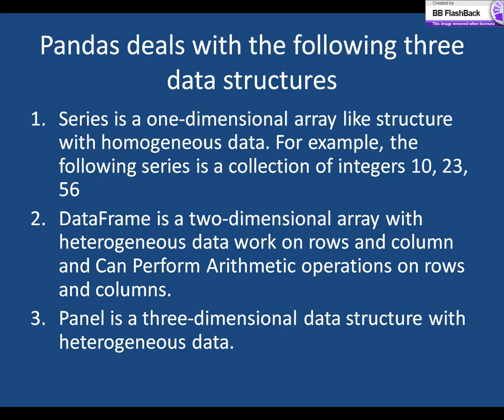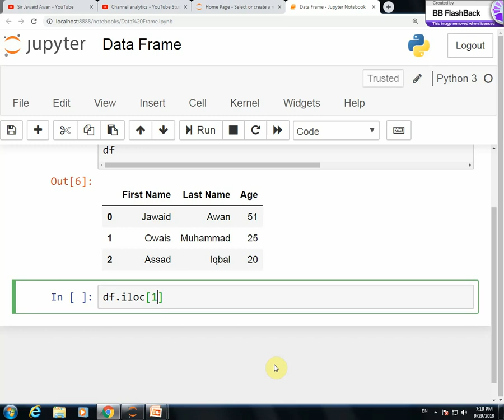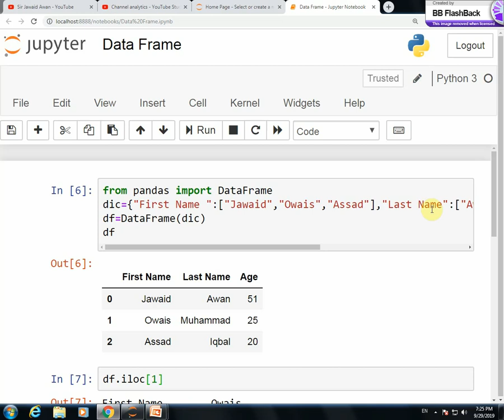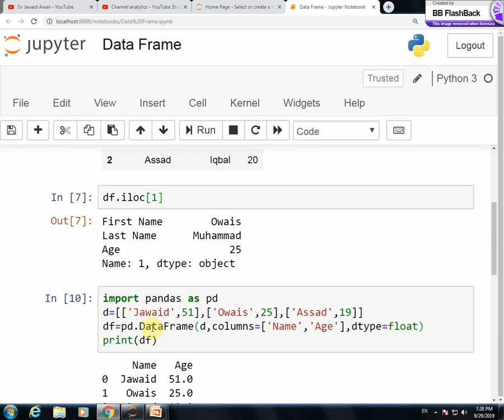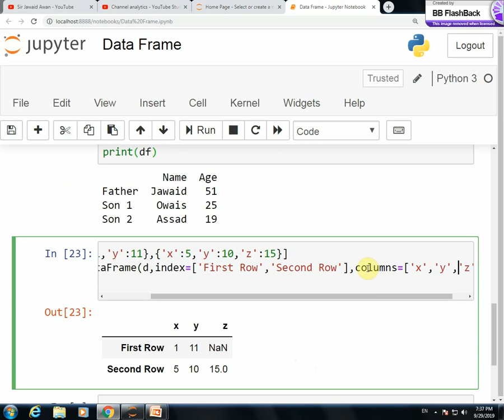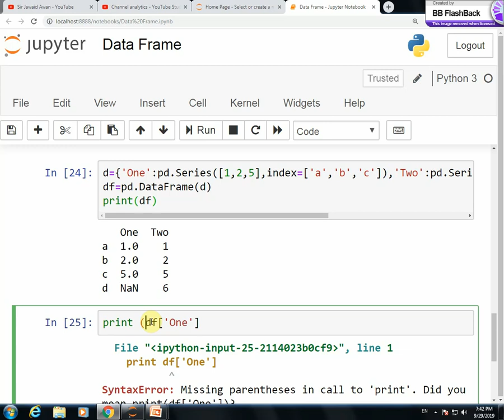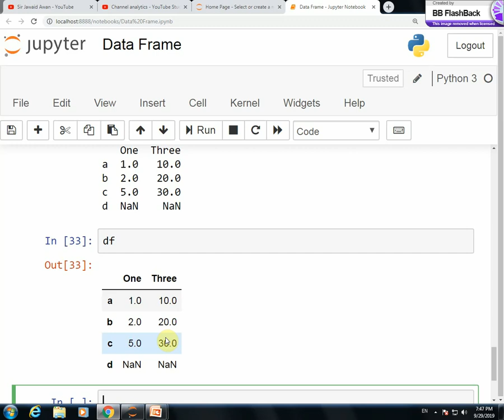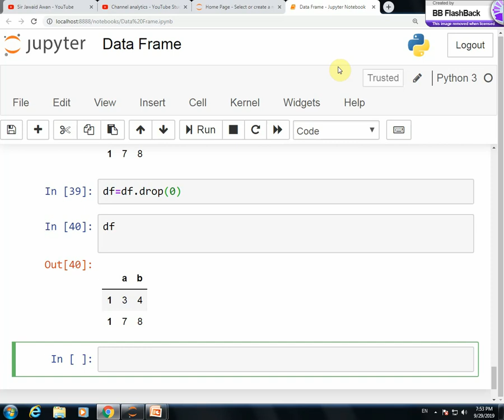12- Pandas "DataFrame" of Python For Data Science in Urdu/Hindi.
In this video I work on dictionary and list data and convert these data to DataFrame with manual index and column name also used DataFrame function such as append, del, pop etc.